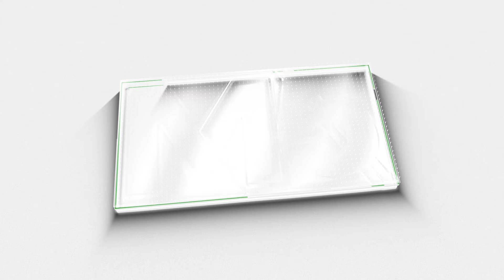പുതുപ്പള്ളിയിൽ കോൺ​​ഗ്രസ് ബിജെപി മുന്നണിഅടുത്ത തെരഞ്ഞെടുപ്പ് ലക്ഷ്യം|Congress|Bjp|Puthupalli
Congress and bjp aiming for upcoming election in  kerala
പുതുപ്പള്ളിയിൽ കോൺ​​ഗ്രസ് ബിജെപി മുന്നണി
അടുത്ത തെരഞ്ഞെടുപ്പ് ലക്ഷ്യം